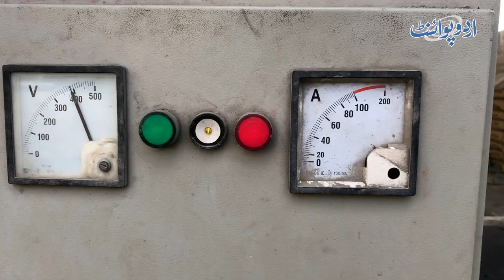Pakistani Ne Cement Ki Eint Ka Plant Laga Lia - Kitni Paidar Hai? Kimat Kitni Hai? Kese Banti Hai?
In this video, UrduPoint anchor Baber Ali has taken us to visit a plant in Gujrat where bricks are made through contemporary process. These bricks are made with sand instead they are made using cement. This plant and bricks are environment friendly too.
Anchor: Babar Ali